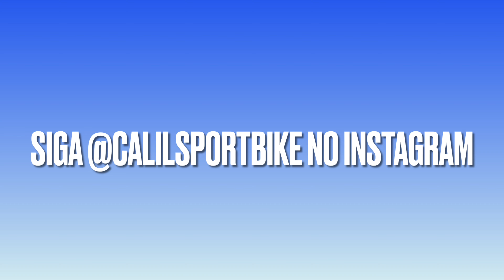PATINETE ELÉTRICO TWO DOGS 1000W - VEÍCULO AUTOPROPELIDO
O patinete elétrico Two Dogs de 1000W não é só pra garantir a diversão, mas atende você no seu dia a dia. Um ótimo custo benefício, prático e muito estiloso. Além disso é um veículo autopropelido.